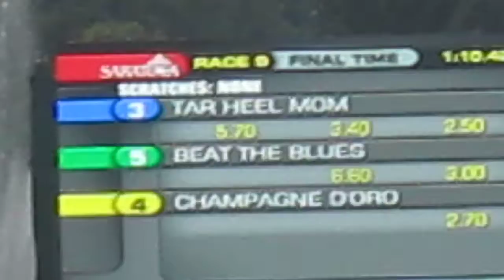TAR HEEL MOM wins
Alex O..Solis wins the honorable miss h. at saratoga race track  AUGUST 7 2011